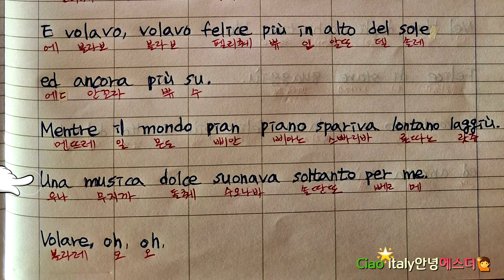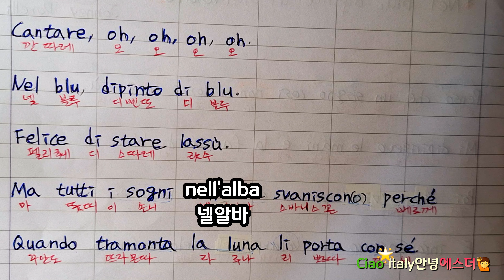Canzone깐소네 Volare(볼라레) ✈️ Nel blu, dipinto di blu(푸른색 속에, 푸른색 그림) 가사 해석과 문법 설명 [🇮🇹이태리어 공부방📚]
여러분 안녕하세요? 🙋‍♀️ 이번 영상은 Canzone깐소네 Nel blu, dipinto 🖼 di blu( 푸른색 속에 있는, 푸른색 그림) 가사 내용과 문법 설명입니다. 문장을 통해서 문법을 공부합니다. 수많은 단어들과 문장들을 배울 수 있는 유익한 시간이 될 것입니다. 감사합니다 💝

★ Nel blu, dipinto diblu(Volare, 볼라레) ★

Penso che un sogno così non ritorni mai più. Mi dipingevo le mani e la faccia di blu.
Poi d'improvviso venivo dal vento rapito. E incominciavo a volare nel cielo infinito.
Volare, oh, oh.
Cantare, oh, oh, oh, oh,
Nel blu, dipinto di blu,
Felice di stare lassù.
E volavo, volavo felice più in alto del sole ed ancora più su.
Mentre il mondo pian piano spariva lontano laggiù.
Una musica dolce suonava soltanto per me. Volare, oh, oh,
이러한 꿈은 두 번 다시는 꿀 수 없을 것 같아요. 나는 내 손과 얼굴을 파란색으로 칠했습니다. 그러다가 갑자기 바람에 휩쓸렸습니다. 그리고 나는 끝없는 하늘 속으로 날기 시작했습니다. 날아라, 오, 오. 노래불러라, 오, 오, 오, 오. 파란색 속에 파란색의 그림, 저기 위에 있는 것이 행복합니다. 그리고 나는 행복한 상태로, 태양보다 더 높이 날았습니다, 그리고 여전히 더 높이 날았습니다. 그러는 동안에(반면) 세상은 천천히 천천히 저 아래로 사라지고 있었습니다. 한 달콤한 음악은 오직 나만을 위해 연주되고 있었습니다. 날아라, 오, 오.

Ma tutti i sogni nell'alba svaniscon(o) perché Quando tramonta la luna li porta con sé.
Ma io continuo a sognare negli occhi tuoi belli che sono blu come un cielo trapunto di stelle. Volare, oh, oh
Nel blu, degli occhi tuoi blu.
Felice di stare guaggiù.
E continuo a volare felice piu in alto del sole ed ancora più su.
노래불러라, 오, 오, 오, 오.
파란색 속에 파란색의 그림,
저기 위에 있는 것이 행복합니다.
그러나 새벽의 모든 꿈들은 사라져 버립니다. 달이 지면서 달이 그 자신과 함께 꿈들을 데려가기 때문입니다. 하지만 나는 별빛 페치워크처럼 푸른 당신의 아름다운 눈에서 계속해서 꿈을 꿉니다. 날아라, 오, 오. 노래불러라, 오, 오, 오, 오. 파란 당신의 눈에서. 여기 아래에 있는 것이 행복합니다. 그리고 나는 계속해서 태양보다 더 높이 그리고 더 높이 행복하게 날고 있다. 그리고 나는 행복한 상태로 계속해서 태양보다 더 높이, 여전히 더 높이 날고 있습니다.

Mentre il mondo pian(o) piano scompare negli occhi tuoi.
La tua voce è una musica dolce che suona per me.
Volare, oh, oh.
당신의 파란 눈 속으로 세상이 천천히 천천히 사라지는 동안. 당신의 목소리는 나를 위해 연주되는 달콤한 음악입니다. 날아라, 로, 오. 노래불러라, 오, 오, 오, 오. 당신의 파란 눈에서. 여기 아래에 있는 것이 행복합니다.

~ 간주 ~

Felice di stare guaggiù con te!
당신의 파란 눈에서. 여기 아래에 있는 것이 행복합니다. 당신의 파란 눈에서. 당신과 함께 여기 아래에 있는 것이 행복합니다!

이것은 Domenico modugno가 직접 무대에서 노래를 부르는 영상입니다.
이것은 Domenico modugno의 노래만 나옵니다.

🌟제 영상을 사랑해주셔서 감사합니다 💝 언제나 건강하고 행복하시고 좋은 일들만 가득하기를 기원합니다~ 🙏☘️🍀 Caio a tutti 🙋‍♀️🙆‍♀️💖